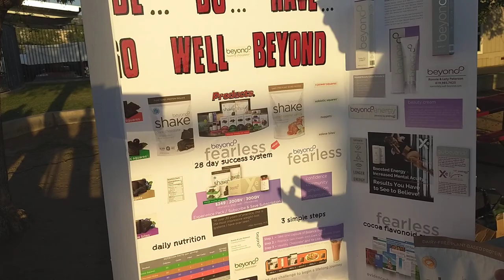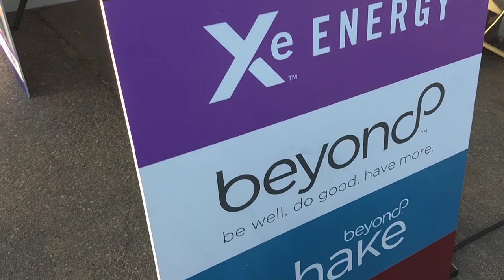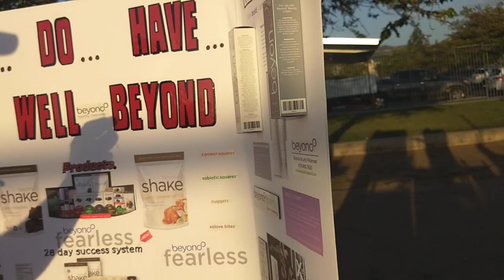Champion weight loss Mr. Ronnie Peterson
Perfect weight loss system proven!!